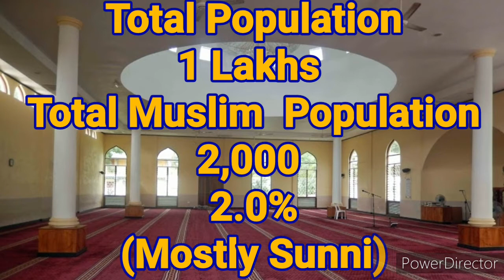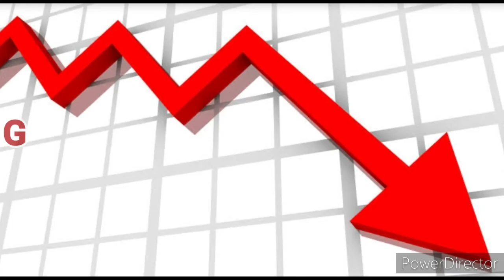Religion in Seychelles|5 Major Religion in Seychelles 2021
This video showing the 5 most popular Religions of Seychelles in 2021.